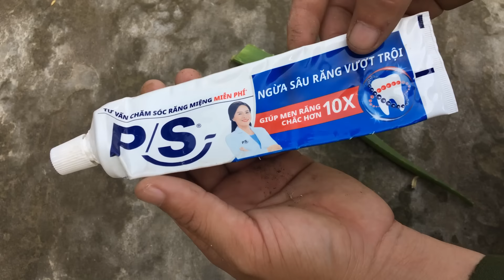Techniques for growing jackfruit trees with aloe vera and bananas. Fruiting after 1 month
Welcome to Green Garden channel.
Thanks for your interest in my videos and channel, have a nice day.